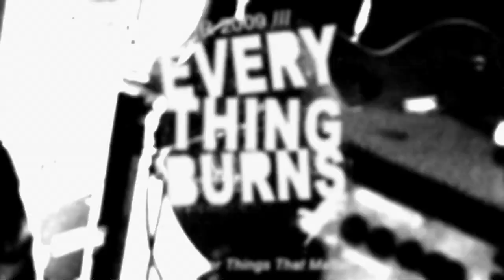Shirock - Still Young ( Interview and Performance )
While studying music at the same college as Chuck and Pap, drummer Adam Gatchel and bassist Derek Blank joined in summer 2005.

Pap and Chuck, the principal songwriters for Nashville quintet Shirock (pronounced "shy-rock" and also Chuck's last name). The duo met in 1999 and, after discovering they were both the children of missionary parents who had lived overseas, started writing songs shortly thereafter. Drummer Adam Gatchel and bassist Derek Blank signed on in 2005, while guitarist Jason Bynum completed the lineup in late 2006. Earlier this year they released their debut album, Everything Burns, which reflects the band's philosophy that time is valuable and limited--so use it wisely. To further that goal the group formed the non-profit Everything Burns foundation, which encourages fans to help those in need. The full five-piece then takes the Beta stage for a stirring rendition of their song "Still Young."

BETA TV - is a nationally syndicated (146 U.S. cities) weekly music centric TV series filmed and produced in the heart of Hollywood, showcasing at least 3 acoustic artist videos from newly signed and Indie bands in episode format. BETA emphasizes educational and pop culture segments and in-house produced music videos using the best vintage analog recording gear (Telefunken, Neve, Studer, RCA, Trident, etc) combined with the modern sounds of its instrument sponsors such as Taylor Acoustic Guitar, Neumann and Sennheiser Microphones, Ford Drums, Sabian Cymbals, Gibraltar Hardware, etc. Filming at the BETA Studios occurs Tue-Thur of every week.